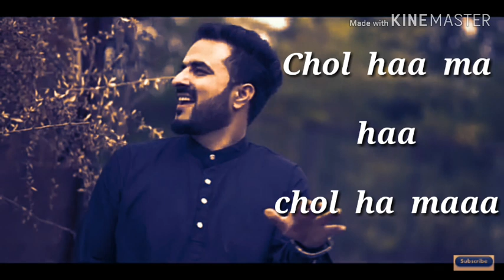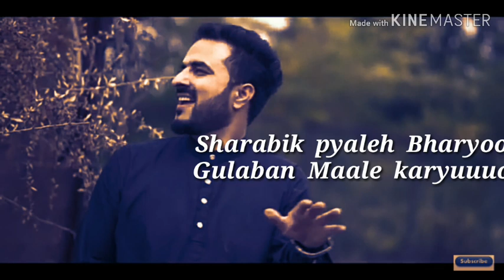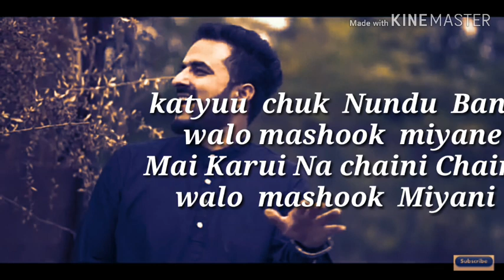Lyrical Song | Roshey Mashup | by Umer Nazir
Roshey  Roshey  Kashmirii. song

Poshey  Mandu. Kashmari  song

kashmariii  Mashup

Umer  Nazir  Song